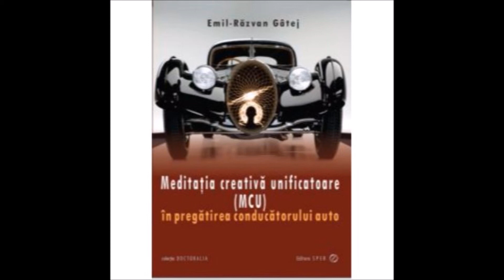Meditatia creativa unificatoare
Fragmente din audiobook-urile pe care le puteti asculta in Audio Libraria. Descarcati Audio Libraria din Play Store,